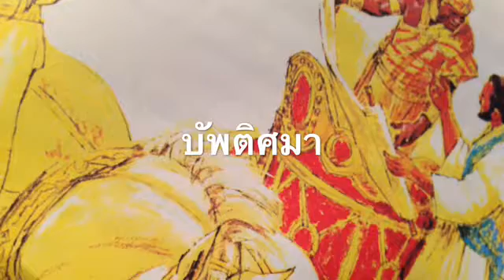ชาวเอทิโอเปียเชื่อพระเยซู(343)